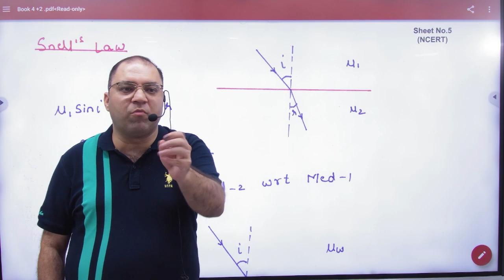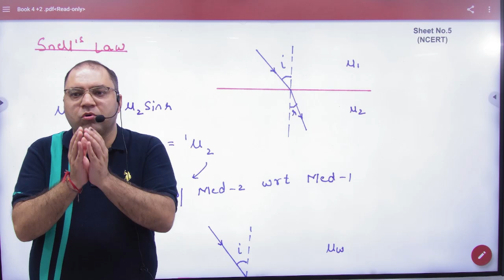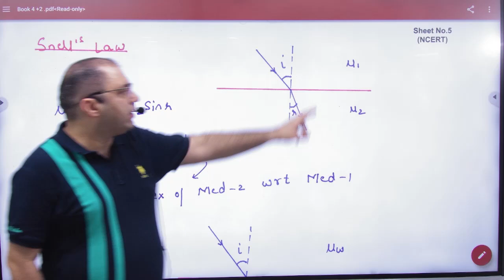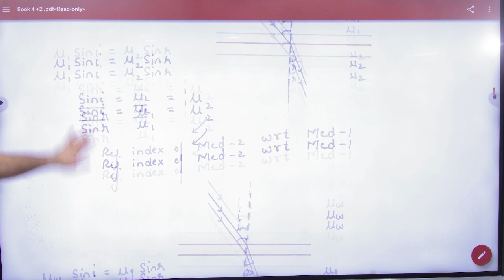Snell’s law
1 Snell’s law